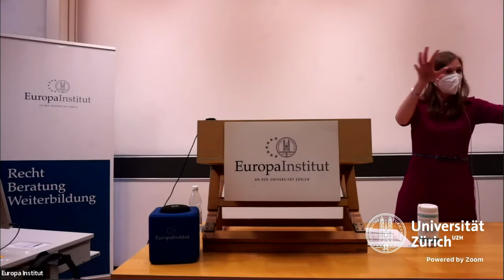Professor Kathleen Claussen: U.S. Trade Policy – from Trump to Biden, 08.12.2021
Professor Kathleen Claussen is Guest Professor at the University of Zurich Faculty of Law and Associate Professor of Law, at the University of Miami School of Law. Moreover she is former Associate General Counsel at the Office of the United States Trade Representative in the Executive Office of the President. Her speech is about the U.S. Trade Policy – from Trump to Biden.